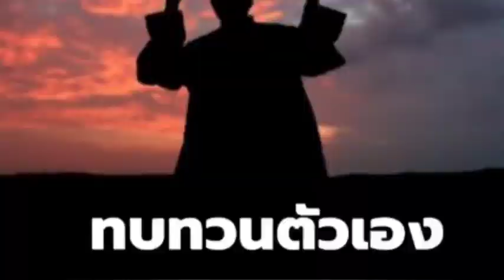บททวนตัวเอง อ.อับดุลวาเฮด สุคนธา